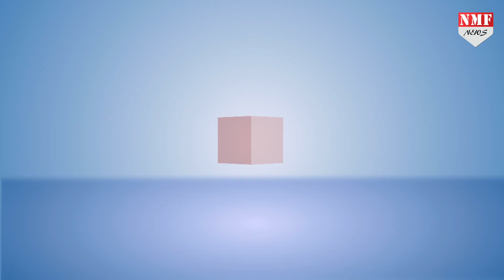Owaisi ने Vaccine को लेकर केंद्र सरकार और BJP पर साधा निशाना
कोरोना के रोकथाम और टीकाकरण को लेकर एक तरफ यहां केंद्र सरकार लगातार एक के बाद एक फैसले ले रही है तो वही अब विपक्ष के नेता भी मोदी सरकार पर लगातार हमलावर है और आरोप लगा रहे है इसी कड़ी में एआईएमआईएम के असदुद्दीन ओवैसी ने भी पीएम मोदी पर हमला बोला है